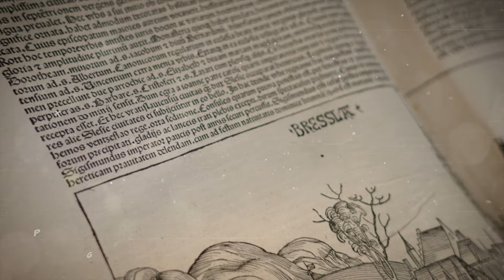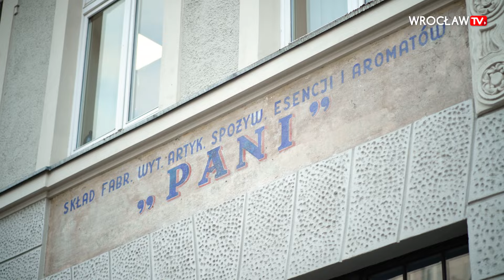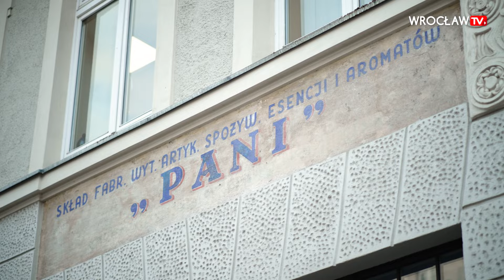Wrocławskie HITstorie cz.1 Pierwsze polskie sklepy w zagruzowanym Wrocławiu | Wrocław TV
Przy okazji remontów wrocławskich kamienic coraz częściej spod tynku wychodzą napisy, które są prawdziwymi świadkami historii i nowego rozdziału życia miasta, który rozpoczął się w 1945 roku. Setki tysięcy nowych mieszkańców przybywało nad Odrę. Tu zaczynali budować nowe życie. Posłuchajcie, jak rodził się polski biznes na gruzach miasta Wrocław i gdzie można znaleźć jego ślady.